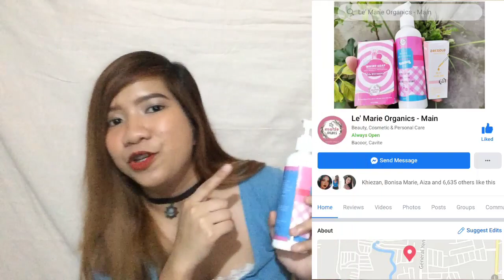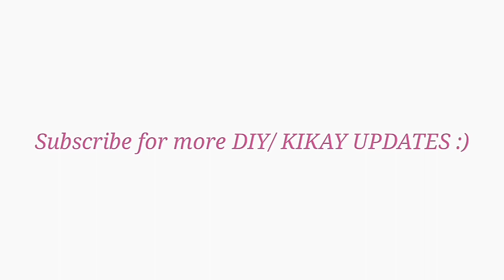INSTANT WHITENING LOTION IN SECONDS + SUNSCREEN (4in1) | Lora Rosales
INSTANT WHITENING LOTION IN SECONDS + SUNSCREEN (4in1) -Philippines

"Your skin is your best accessory. Take good care of it." ✨❣️

Presenting... MIRACLE WHIPP LOTION with SPF 60 from Le' Marie Organics Main! 4 in 1 --with glutathione, snail extracts, tomato extracts and cows milk.

F A Q's:
Name: Lora Rosales
Age: 19

TALK TO ME & LET US BE FRIENDS!!

Mi 'amore LORAfam ❣️ xoxo